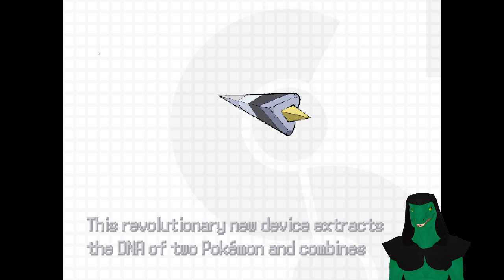Pokemon Infinite Scalie You Can Never Have Enough Scalies! Vod